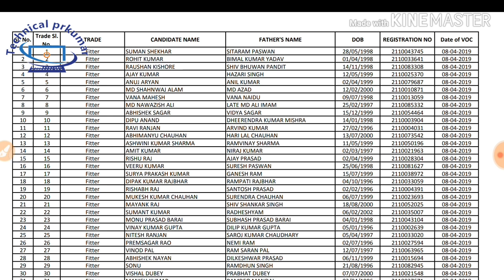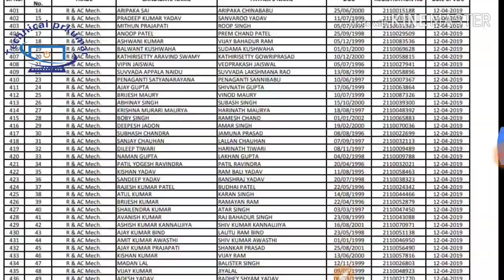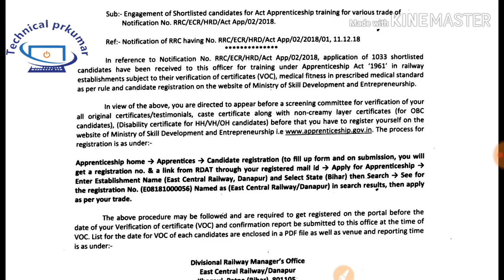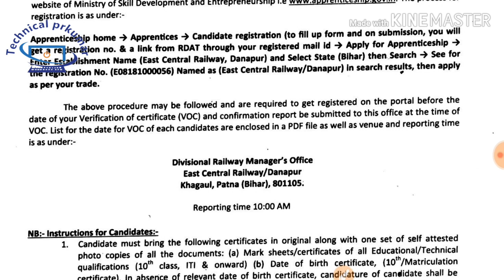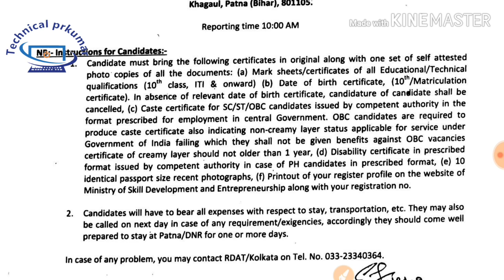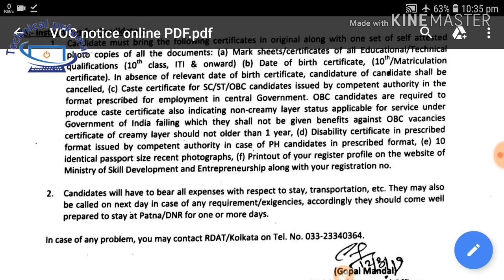East central railway||ECR|| Danapur merit list& documents verification date